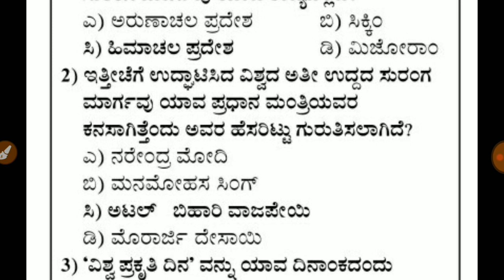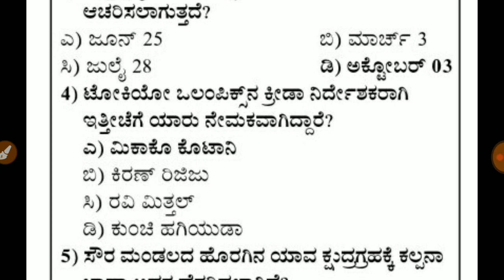Current affairs in Kannada part 19